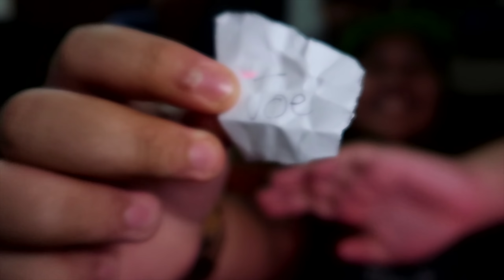RM5,000 : FIFA 18 WORLD CUP TOURNAMENT! (MALAYSIA)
▬▬▬▬ ♫ Follow Akuu Fabss ♫  ▬▬▬▬

▬▬▬▬▬▬▬▬ ❆ INTRO ❆ ▬▬▬▬▬▬▬▬

Hello Semua , Nama saya OOHAMI~! dan Selamat Datang Ke Channel OOHAMI FaBuLOuSs~!
Harap FaBuLouss ENJOY VIDEO INI~!! ✌😊✌

Jangan Lupa SMASH! 👊😁👊 Dat LIKES Button! DAPATKAN Video ni dalam 1,000 LIKES ?! Okay !?

▬▬▬▬▬▬▬ ☯ Baca ini ☯ ▬▬▬▬▬▬▬▬

Jangan lupa untuk LIKE 👍 video ni KONGSI 📩  juga pada RAKAN2 sedara mara Sepupu atok nenek dan KOMEN 📕 bagi apa pendapat FABULOUSS dengan Videoo nii?! dan Jangan Lupa JUGA Jadi Sebahagian FabulouSSs~! dengan SUBSCRIBE HARI INI~! 😍

▬▬▬▬▬▬ ♛ Jadual OOHAMI ♛ ▬▬▬▬▬▬

Setiap Hari ada Video Baru tepat jam Pukul 8 malam :)

▬▬▬▬▬▬▬ 🔥 Team FIRE 🔥 ▬▬▬▬▬▬▬

▬▬▬▬▬▬▬▬ ● BTS ● ▬▬▬▬▬▬▬▬

❤ Software Aku Guna ❤
● Record Games - Action! Gameplay Recording and Streaming
● Edit Videos - Adobe Premiere Pro CC 2017
● Edit Photos&Thumbnails - Adobe Photoshop CS6

▬▬▬▬▬▬▬ ✂ TamaT ✂ ▬▬▬▬▬▬▬